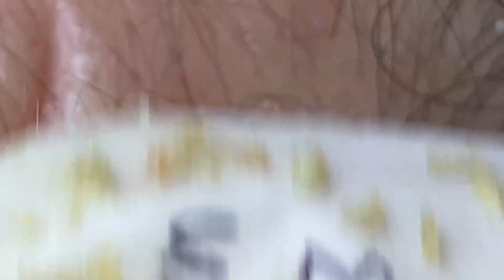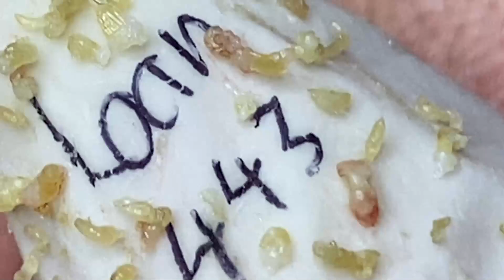𝐋𝐮𝐱𝐮𝐫𝐲 𝐄𝐟𝐟𝐞𝐜𝐭𝐢𝐯𝐞 𝐅𝐚𝐜𝐢𝐚𝐥 𝐓𝐫𝐞𝐚𝐭𝐦𝐞𝐧𝐭 𝐖𝐢𝐭𝐡 𝐋𝐍𝐒 𝐒𝐤𝐢𝐧 𝐂𝐚𝐫𝐞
IMG 3385 mui hay